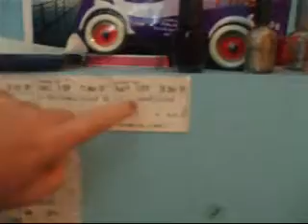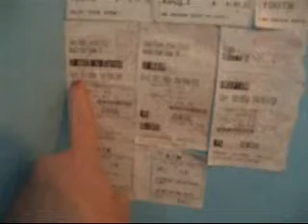I should not vlog... because this happens.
I failed.